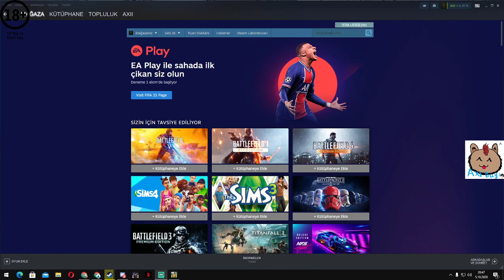A Way Out | Hapishanede İlk Gün | FURGACEE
Yeni Bir Maceraya Başladık... Kardeşim öldü ve öldüren kişiden intikam almak istiyorum...